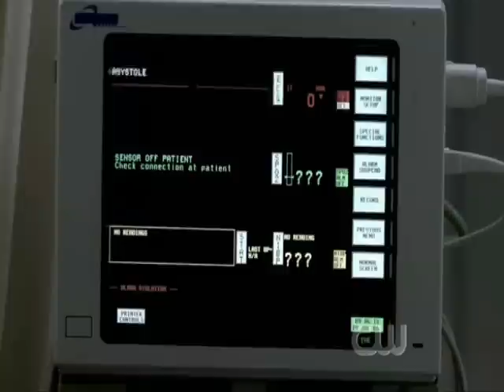Supernatural - John Winchester - When It's Cold...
Contains new s2 clips, John Winchester was just a struggling father. With a life on the road, a dead wife, a never ending hunt and two little boys who were his whole world.